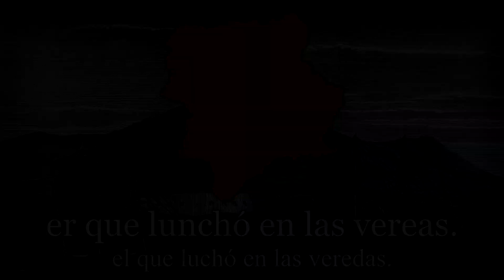Alevántate Cantonal | Canción sobre la Rebelión Cantonal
Este vídeo no tiene ninguna intención política. Pretendo compartir canciones históricas para el interés y el entretenimiento de aquellos a los que le gusten.

Esta canción fue propuesta por la asociación cultural “L’Ajuntaera pa la plática, l’esturrie y l’escarculle la llengua murciana” en el año 1989 para himno autonómico. La letra, íntegramente en murciano, fue escrita por el lorquino Patricio Molina, y la música es composición del músico Xosé Manuel Fernández, líder del grupo folk gallego Muxicas, que lo adaptó para cuatro instrumentos. La letra hace referencia a la Rebelión Cantonal y al Cantón de Cartagena.

Se denomina Cantón de Cartagena, o también conocido como Cantón Murciano, a la insurrección federalista que en el marco de la I República Española (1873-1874) acaeció en la provincia de Murcia con el objetivo de constituirla en un cantón federal. El epicentro de este movimiento cantonal estuvo en la ciudad de Cartagena, que fue donde los republicanos federales "intransigentes" iniciaron en julio de 1873 la rebelión cantonal y cuyo propósito era instaurar en España "desde abajo" la República Federal sin esperar a que las Cortes Constituyentes elegidas en mayo de 1873 elaboraran y aprobaran la nueva Constitución Federal. En dicho proyecto constitucional se declaraba la existencia de diversos estados que constituían la nación española; uno de ellos, Murcia. El Cantón de Cartagena fue el de más larga duración de todos los cantones pues consiguió resistir el asedio de las fuerzas del gobierno central hasta el 12 de enero de 1874.

A la hora de hacer la traducción de la letra al español he tenido ciertas dificultades al haber muy poca documentación sobre este “murciano” panocho o lo que sea. Aunque he encontrado el significado de algunas palabras en castellano estándar y muchas otras son muy deducibles, me he tenido que buscar la vida con otras tantas. Si alguien ve algún error en la traducción agradecería mucho que lo comentase.

Letra:

Alevántate cantonal
y esfisa pa la ribera,
ascucha que lla cerquica
se siente allegar la verna.
Alevántate cantonal
y esfisa pa la bandera,
la color sangre toro,
el arbullo en tus fenas,
la mesma color que tie
la hestoria de noestra tierra.

Poeque premiero juon los argares
los qu’estuvión en la sierra;
impués juon los íberos,
cartagineses con enza;
los romanos dend’aquí
s’avisiblaon con ella;
y percanza al Antonete
er que lunchó en las vereas.

Alevántate cantonal,
arrejunta noestra tierra,
aciguata noestros poeblos,
espuma la noestra llengua,
remete a noestros paisanos
el arbullo a noestra güerta,
el arbullo a noestros caezos,
a l’artiplano, a la sierra,
a la mar, a las barracas;
remételos la concencia,
remételos el arbullo,
remete la noestra enza
pa que noestro pueblo unío,
cogías las ramaleras
no premita ya enjamás
qu’espiacen la noestra tierra,

Alevántate cantonal
ascucha que ya cerquica
Alevántate cantonal
la hestoria e noestra tierra.

“Traducción” al español:

Levántate cantón
y mira hacia la ribera
escucha que ya cerca
se oye llegar la primavera.
Levántate cantón
y mira hacia la bandera
la color de sangre de toro,
el orgullo en tus venas,
el mismo color que tiene
la historia de nuestra tierra.

Porque primero fueron los argáricos
los que estuvieron en la sierra;
después fueron los íberos,
y cartaginenses con afán;
los romanos que aquí
alucinaron con ella;
y admiramos a Antonente
el que luchó en las veredas.

Levántate cantón,
y junta a nuestra tierra,
vigila nuestros pueblos,
haz prosperar nuestra lengua,
devuelve a nuestros paisanos
el orgullo por nuestra huerta,
el orgullo por nuestras lomas,
por el altiplano, por la sierra,
por el mar, por las barracas,
devuélveles la conciencia,
devuélveles el orgullo,
devuelve nuestro afán
para que nuestro pueblo unido,
tomadas ya las riendas
no permita ya jamás
que hagan añicos nuestra tierra,